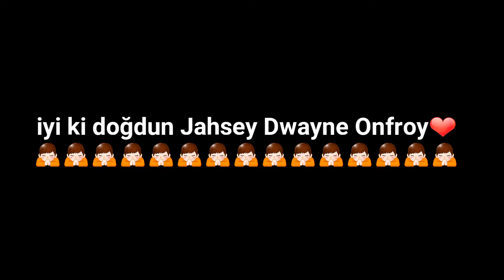İyi ki doğdun Jahsey Dwayne Onfroy